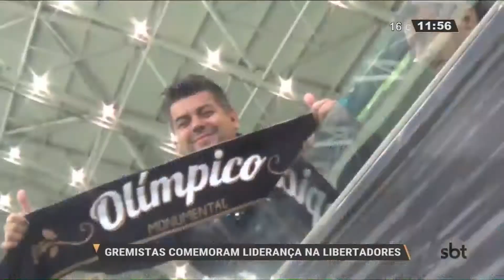Arquibancada GreNal: gremistas comemoram liderança na Libertadores